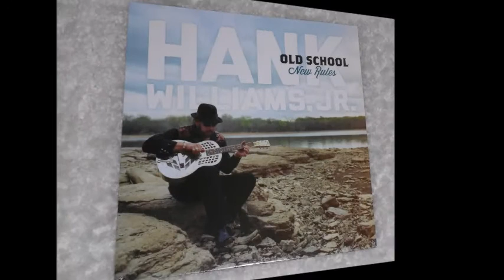06. You Win Again - Hank Williams Jr. - Old School New Rules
Hank Williams Jr. - You Win Again - Album 2012 - Old School New Rules